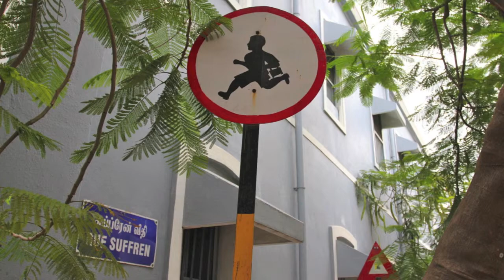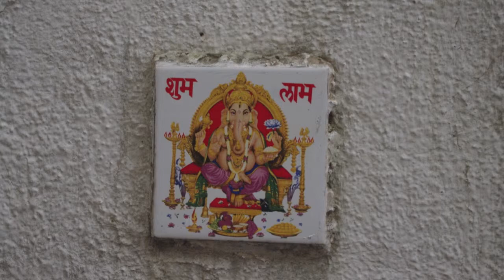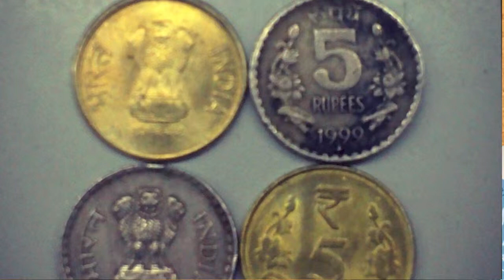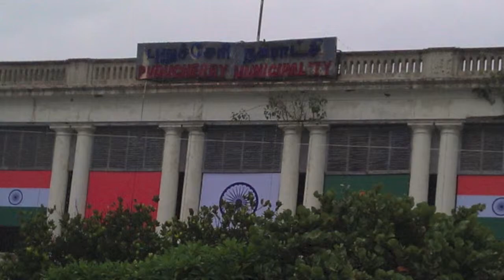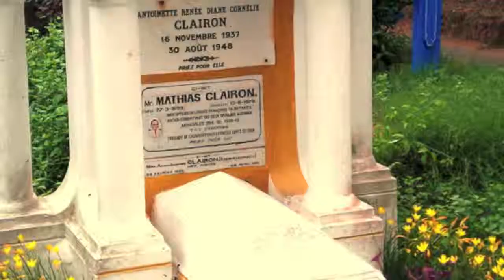Film stage Inde - Thomas Collet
Étudiant en école de commerce à l'ISEG Lille. Je partage mes aventures via différents blogs et vidéos.